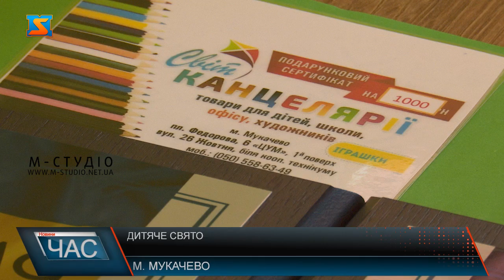Дитяче свято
Шинка, томати, печериці та кукурудза та інші інгредієнти до смаку – все це Софійка додала до своєї піци. Готувала свою першу страву дівчинка для тата, що є захисником України.  Понад 30 діток з родин військовослужбовців готували піцу на майстер класі, що організували представники Ветеранського простору «Вдома».  Долучився до доброї справи пан Гій. Чоловік з Франції, та вже декілька років проживає в Україні. Не залишається байдужим до подій,що відбуваються  вже у його другій Батьківщині, і  каже, навіть у часи війни у дітей повинне бути щасливе та безтурботне дитинство.  Залишилися задоволеними від заходу не лише діти, але й батьки. Пані Вікторія дружина військового і  мама двох донечок. Жінка каже, такі ініціативи зараз вкрай необхідні. Адже діти потребують морального відпочинку.  Опісля майстер класу,  діток та всіх присутніх розважав пес Патрон.  Від партнерів заходу, всім діткам подарували сертифікати на придбання канцелярії до школи. Тому малеча вже  готова вирушати здобувати знання.